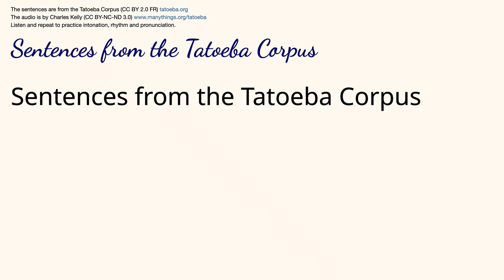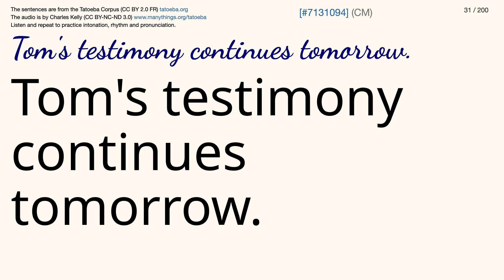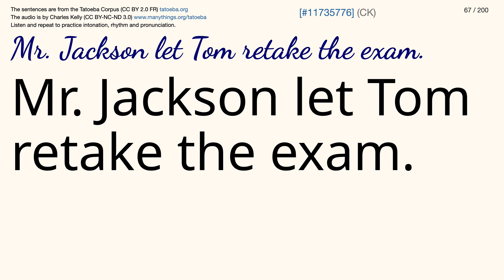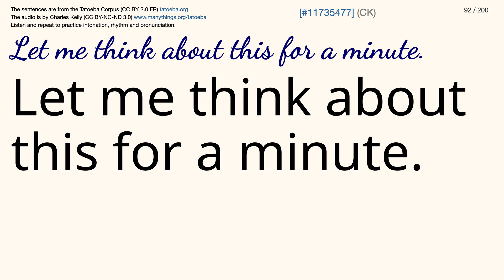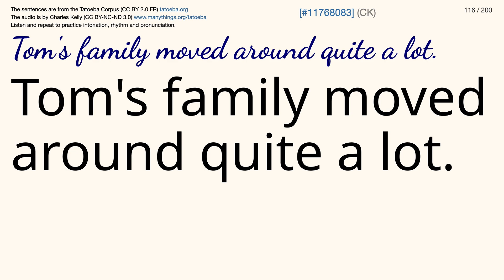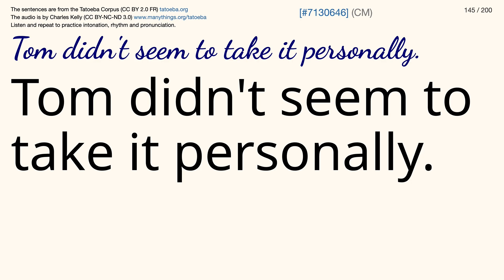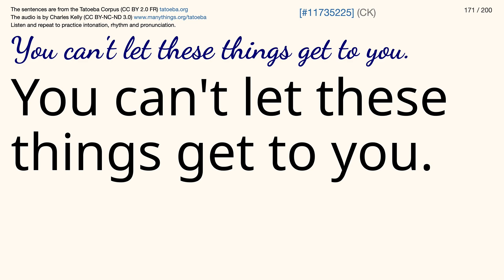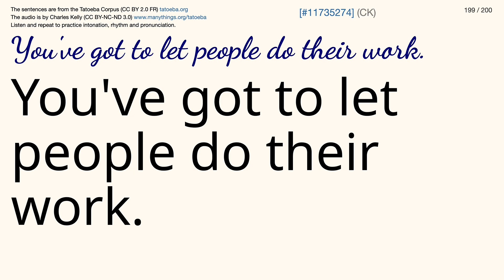English Sentences 025 from the Tatoeba Corpus (21 minutes with a Real Human Voice) Listen and Repeat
21 minutes : 200 Listen and Repeat Sentences
This is not text-to-speech. These are sentences that I recorded for the Tatoeba Project (tatoeba.org) in May of 2023.

🍎 Invitation

Perhaps you would like to join the Tatoeba Project and help translate sentences into your own native language.

The Tatoeba Corpus is a large database of example sentences translated into many languages by its members who volunteer their time.